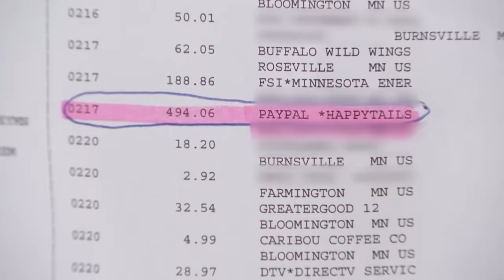Puppy Custody Battle Brings Couple to Court! | Part 2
Heather says the dog she got with her ex Owen was a birthday present, but he says otherwise!